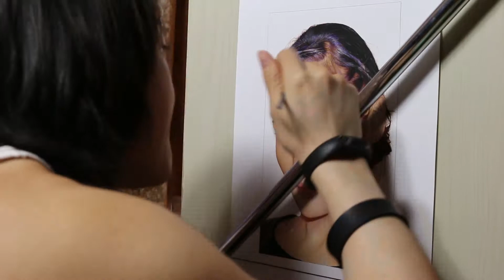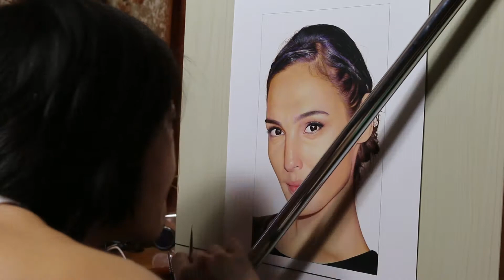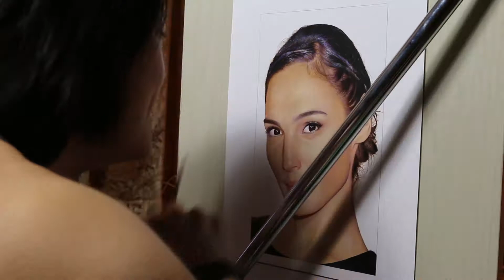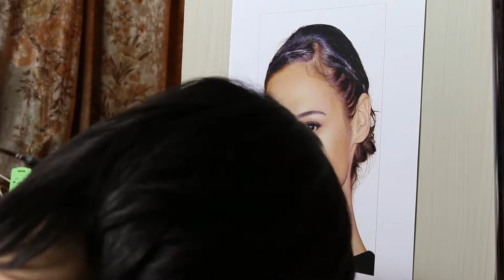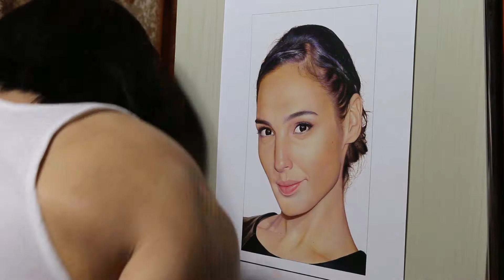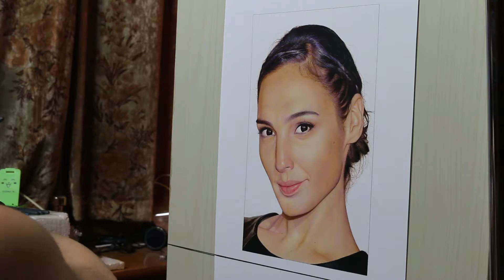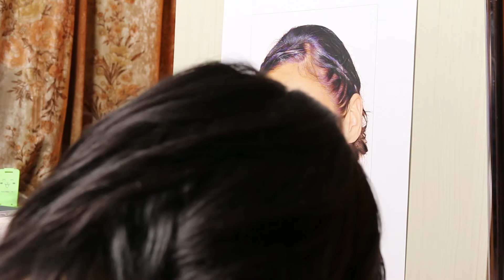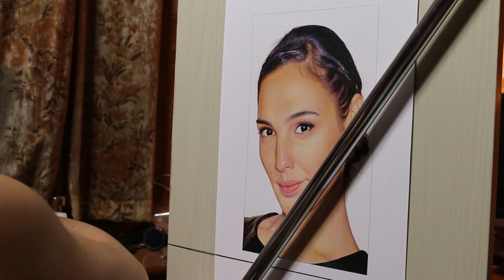Painting of Gal Gadot (work in process35)